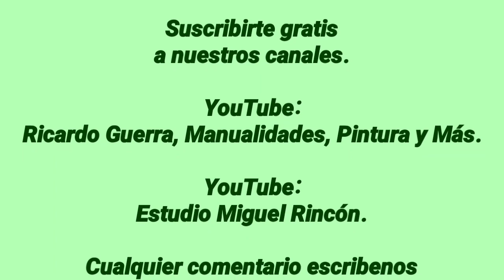Como Pintar una Hoja Doble Acerruchada con pinceladas, Pintura Decorativa con Miguel Rincón.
Arte, Manualidades, Ideas, Pintura, Entretenimiento, Hobby.

Como pintar unas hojas doble acerruchada en pinceladas básica, te enseñare paso a paso como es el manejo del pincel para esta técnica de pinceladas. Usaremos el pincel plano Black Silver de Dynasty y pintura acrilica.

Esta técnica la puedes aplicar en tela, paredes, muebles, madera, MDF, cerámica, jabones, unicel, vidrio, cartón, body paint o en dónde más te agrade.

Deseo esté vídeo sea de tu agrado.

                Estudio Miguel Rincón
                       y/o

                Miguel_Rincon_Artista